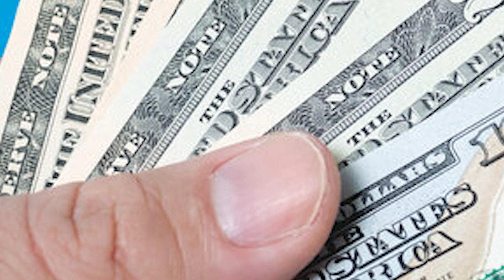Zakhmi Shahzada Aur Reham Dil Badshah | Qissa Gaah | Voice by Qadir Kalhoro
Embark on a captivating journey with "Zakhmi Shahzada Aur Reham Dil Badshah," narrated by the soulful voice of Qadir Kalhoro. Qissa Gaah brings you yet another tale brimming with compassion, resilience, and royal generosity. Join us as we unravel the intricacies of this story, exploring the depths of human kindness and the enduring legacy of benevolence.

زخمی شہزادہ اور رحم دل بادشاہ" کے ساتھ دلچسپ سفر پر چلیں، جس کو قادر کلہوڑ کی دلکش آواز نے بیان کیا ہے۔ قصہ گاہ آپ کے سامنے ایک اور کہانی لے کر آیا ہے جو رحم و کرم اور بادشاہی فراہمی سے بھرپور ہے۔ ہم ساتھ چلیں اور اس کہانی کی پیچیدگیوں کو سمجھیں، انسانی مہربانی کی گہرائیوں کو اور دایمی بخشش کی وراثت کو کھولیں۔

Connect with Qissa Gaah:
TikTok: Qissa Gaah on TikTok

Time Stamps:
00:00 - Introduction
05:10 - The Tale Unfolds
10:25 - Lessons Learned
15:45 - Legacy of Generosity
20:30 - Conclusion